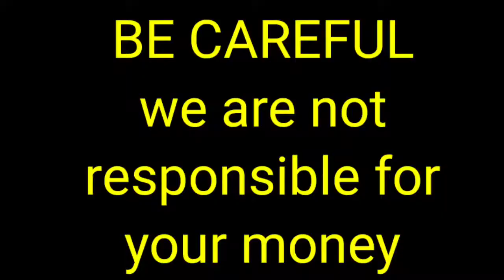Double Bone Labrador puppies for sale in Telugu|9666905123, 9160271708